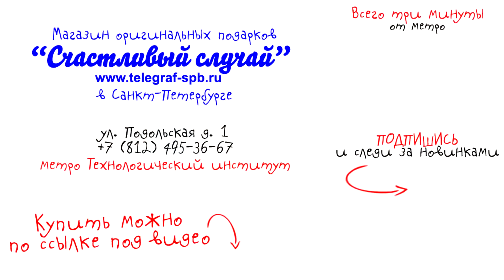Настольные часы «Здоровье» из бронзы и змеевика – обзор от магазина подарков «Счастливый случай»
Посмотреть ассортимент подарков медицинским сотрудникам, представленный в нашем магазине, можно
Размер 20 × 18 × 10 см
Материал Змеевик, Бронза
Питание От батарейки (в комплекте)
Тип механизма Кварцевый
Страна производства Россия